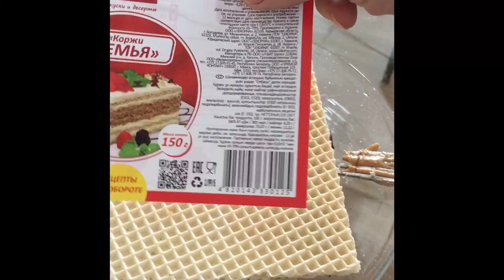Торт своими руками. Быстро. Сладко. Неполезно. Счастье есть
Как быстро сделать торт из вафельных коржей, арахисовой пасты и шоколадной пасты Нутелла. Пошаговая инструкция

1. Берём готовые вафельные коржи
2. Мажем арахисовой пастой
3. Мажем шоколадной пастой
4. Накрываем ещё одним вафельным коржом
5. Повторить шаг 1-4 пока не закончатся ингредиенты.
6. Украсить торт Рафаэлкой.
7. Есть торт на глазах у худеющей жены
8. Счастье наступило.